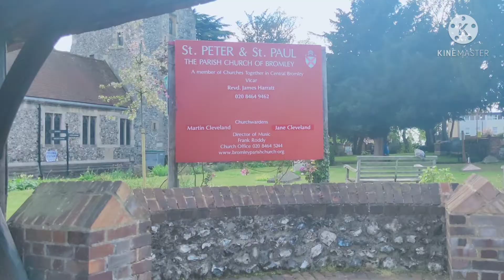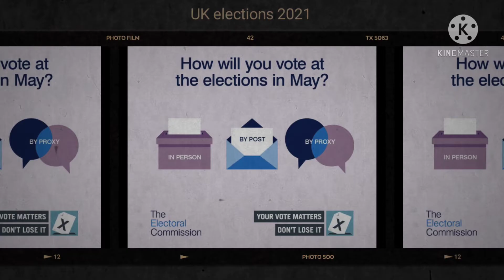UK Election 2021|| UK VS Indian Election Process|| An Analysis by An Indian YouTuber ||6thMay2021